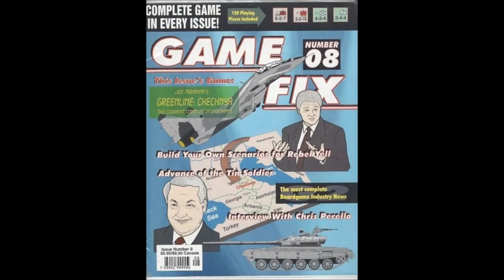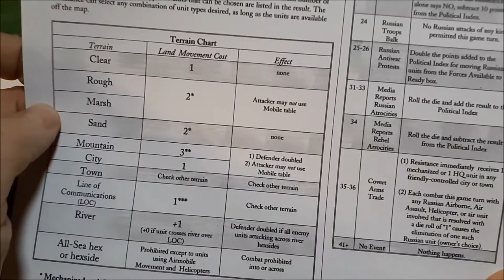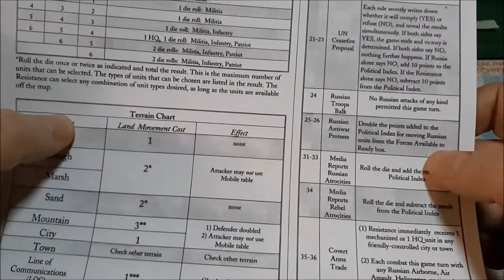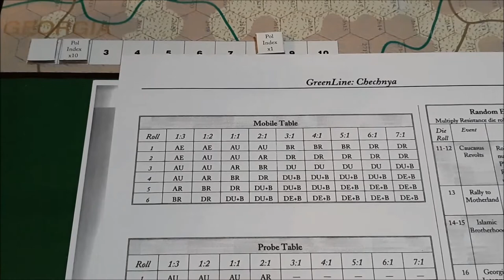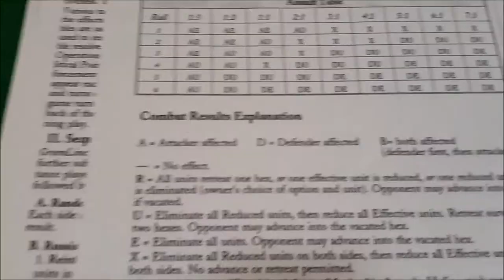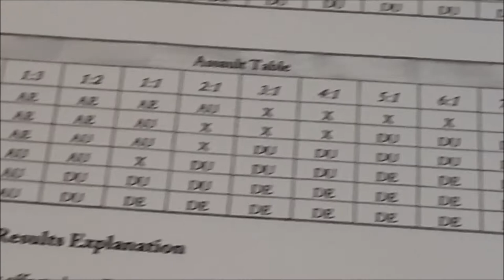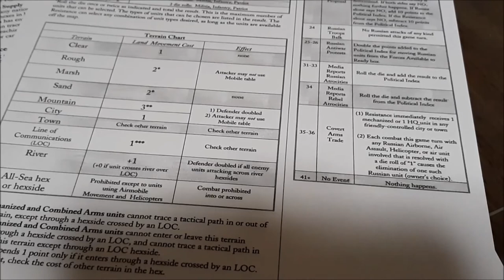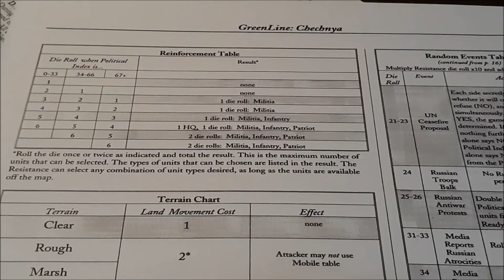Greenline Chechnya T2